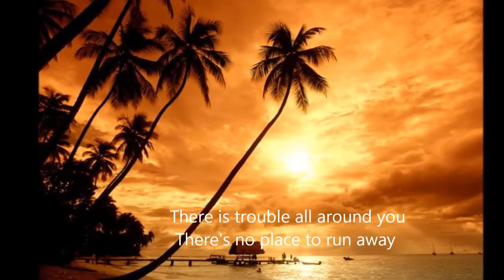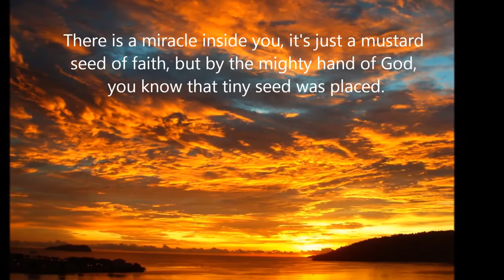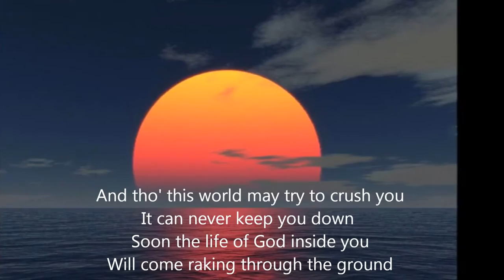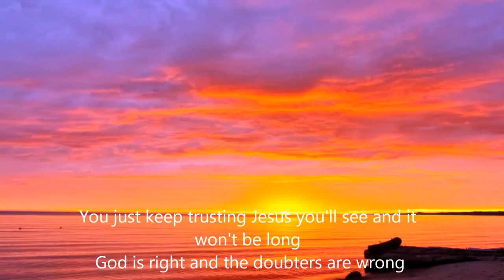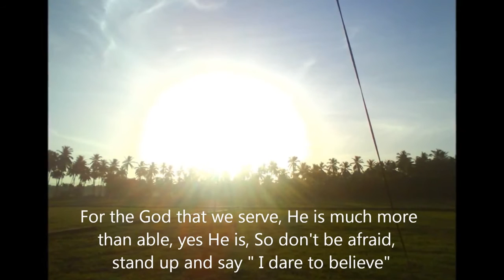Ray Boltz "Dare to Believe" with lyrics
Lyrics
You're standing at a mountain
That you know you cannot climb
Your enemy's approaching
You hear him coming from behind

There is trouble all around you
There's no place to run away
But there's a voice that's deep inside you
Saying it's time to stand in faith

So dare to believe
That miracles happen, yeah
That mountains still move
And demons must flee

For the God that we serve
He is much more than able, yes, He is
Stand up and say, I dare to believe

There's a miracle inside you
It's just a mustard seed of faith
But by the mighty hand of God now
You know that tiny seed was placed

And though this world may try to crush you
It can never keep you down
Soon the life of God inside you
Will come breaking through the ground

I dare to believe
And that mountains still move

No matter what the doubters tell you
No matter what the Devil says
No matter what anybody, anybody else does

You just keep trusting Jesus
You'll see and it won't be long
God is right and the doubters are wrong

Just say I dare to believe
All that miracles happen, yeah

No, now don't be afraid
Just stand up and say

PD: I do not claim any rights